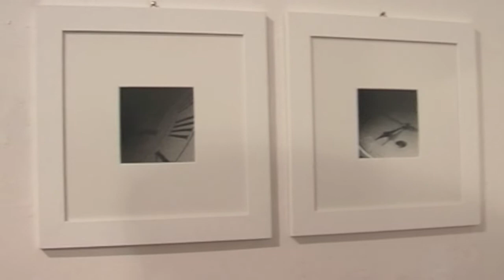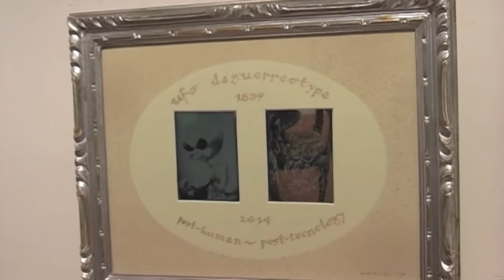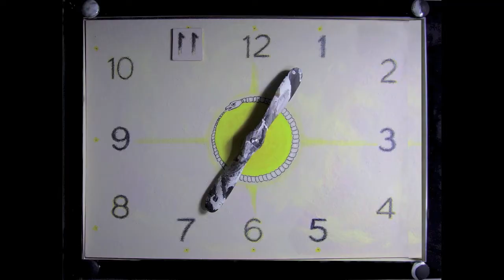Scandito ad arte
SUGGESTIONI SULLA MISURAZIONE DEL TEMPO
Orologi e opere di:
Paola Bonora, Riccardo Bottazzi, Daniela Carletti, Gianni Cestari,
Massimo Cova, Domenico Difilippo, Flavia Franceschini, Gianfranco Goberti,Gianni Guidi, Simone Turra, Volta Paolo, Sergio Zanni
dal 22 NOVEMBRE al 7 DICEMBRE 2014
GALLERIA DEL CARBONE
Via del Carbone, Ferrara